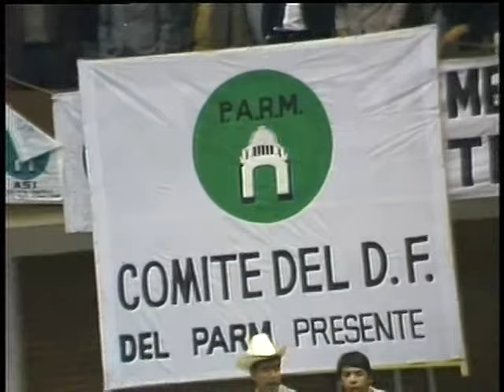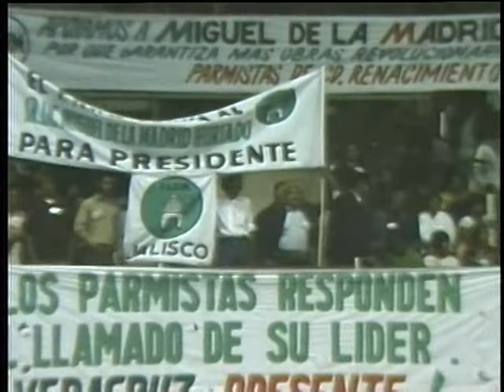PARM postula a Miguel de la Madrid (1982)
Cortometraje producido por el Partido Auténtico de la Revolución Mexicana (PARM) con fecha del 20 de enero de 1982 sobre su 5a Convención, en la cual se postuló a Miguel de la Madrid (quien ya era candidato del PRI y del PPS) como su candidato para las elecciones presidenciales de México en 1982.